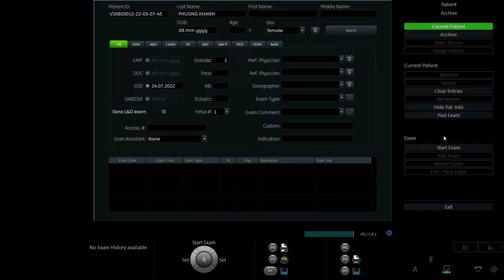NGUYỄN THỊ PHƯƠNG KHANH 1998